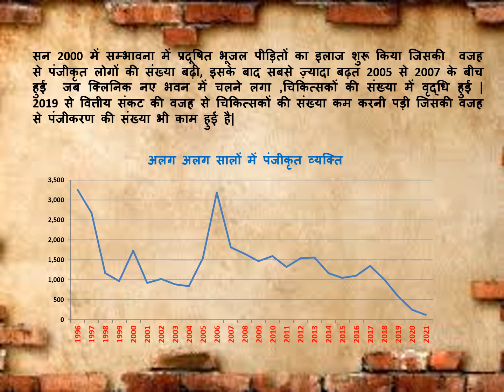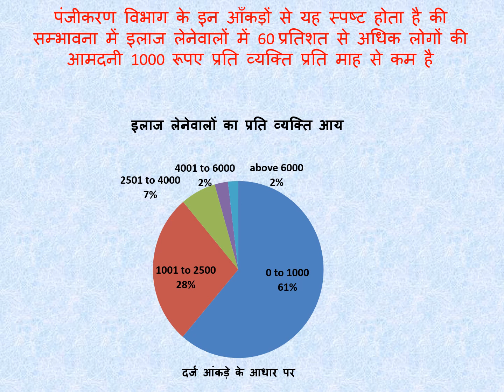संभावना क्लिनिक में भोपाल के बचे लोगों का पंजीकरण